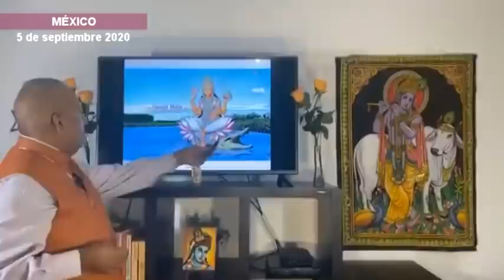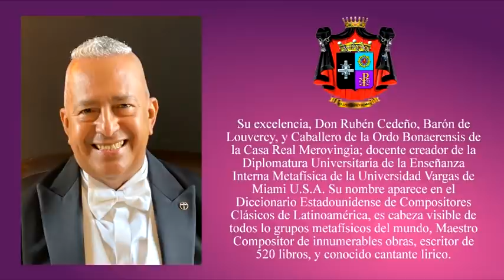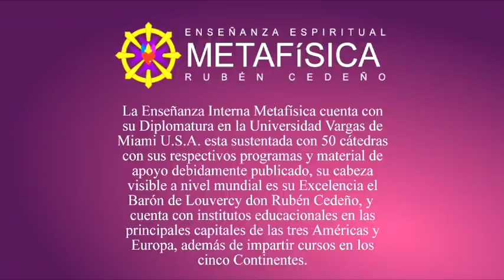#1 MAHĀBHĀRATA, Rubén Cedeño